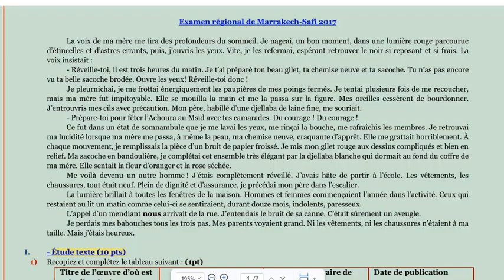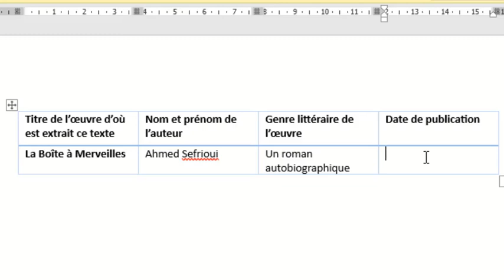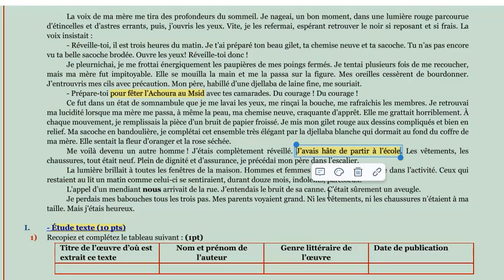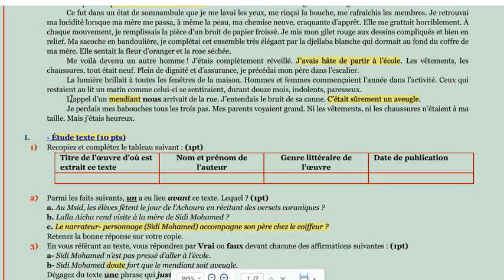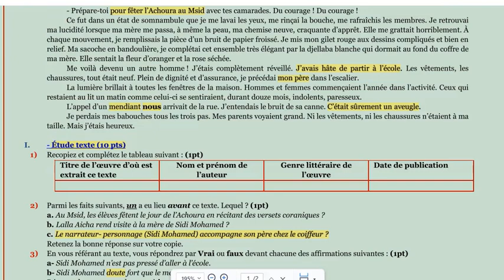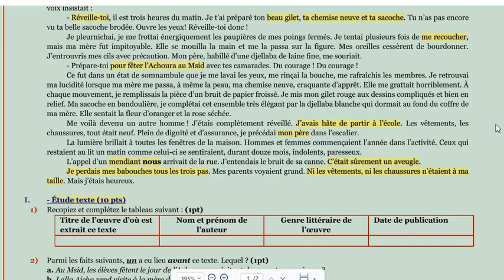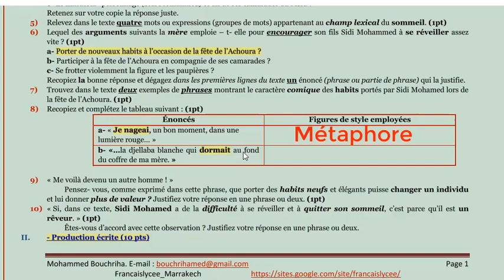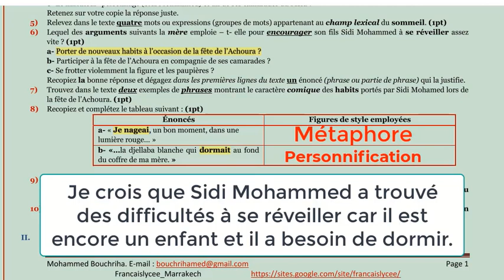Correction de l'examen régional Marrakech-Safi 2017